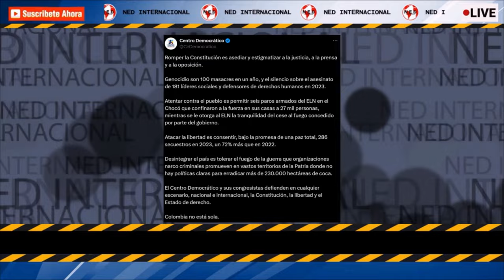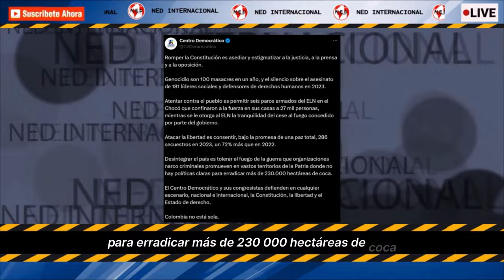"COLOMBIA NO ESTÁ SOLA" 📢 URGENTE MENSAJE CENTRO DEMOCRÁTICO A LOS COLOMBIANOS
El Centro Democrático y sus congresistas defienden en cualquier escenario, nacional e internacional, la Constitución, la libertad y el Estado de derecho.
CENTRO DEMOCRÁTICO